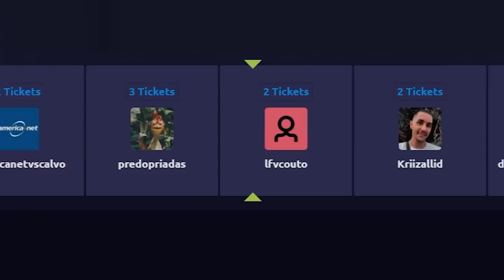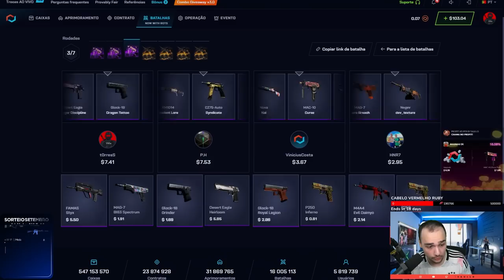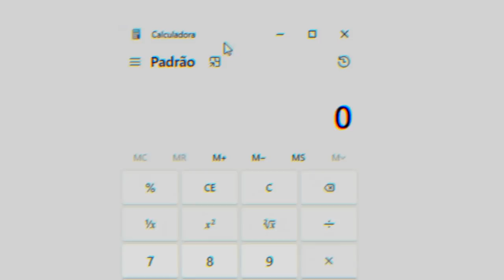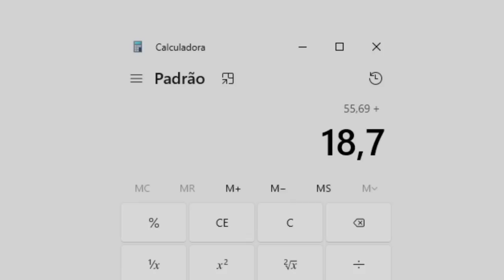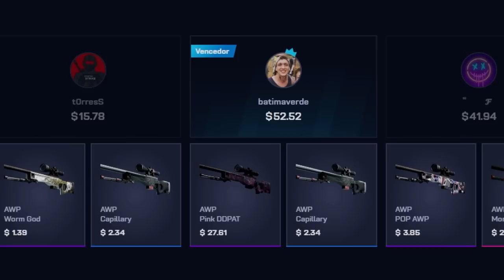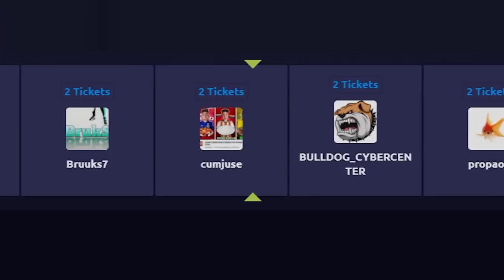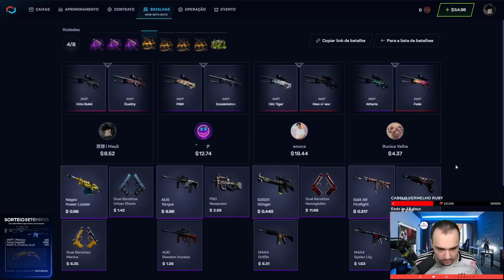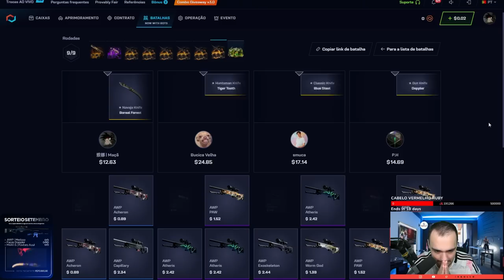na ÚLTIMA CAIXA ele ganhou a FACA e levou TUDO da BATALHA 😱